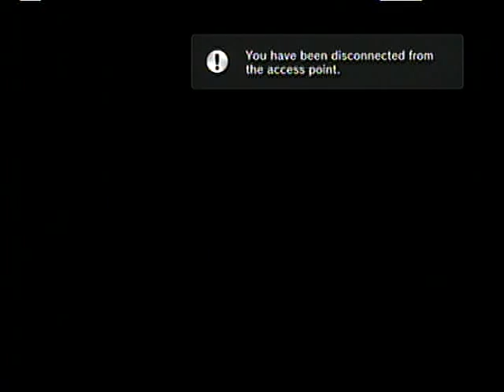Black ops:BTG's Original Duo is back in Der Riese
An incredible come back from Shinja and Zv.